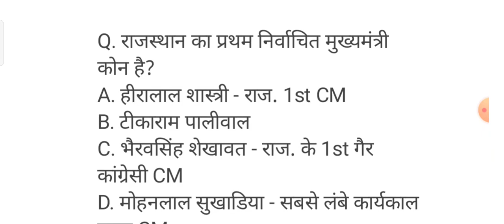Rajasthan GK | मुख्यमंत्री #07 | Rajasthan Geography Class By Sunil Gadwal | Study Material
Rajasthan GK | हस्तकला #06 | Rajasthan Geography Class By Sunil Gadwal | Study Material
Rajasthan GK जादुई classes by Sunil Gadwal |
Rajasthan GK For Pashu Paricharak,RAS,SI,REET,1ST& 2STGREAD Libarian, College Lecture, Junior Acount, Agriculture Supervisor, Raj police constable